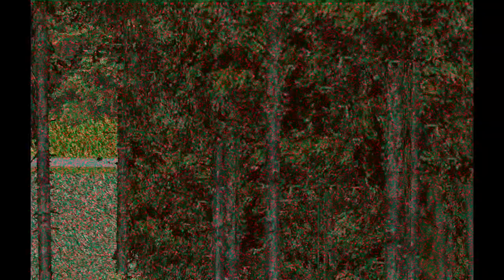Mitsubishi Evo IX TESZT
Újabb autóval gazdagodtunk meg.
A mai napon, elmentünk Királd-ra és előtte elkértük egy tesztre Semerád barátunktól az autót, és beleegyezett amint látjátok.:)
Médiás társaink le is videózták.
De nem csak evo volt itt B-A-Z megyében, hanem kivittük a speedway-re a ladát is:)
Videó hamarosan!